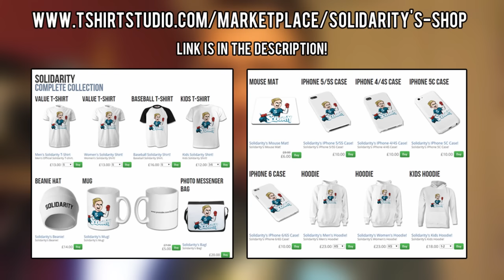THE MOST IMPORTANT UPDATE!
Welcome to the most important update ever! Today i have two awesome annoucments! Watch the video to find out! ENJOY! :)